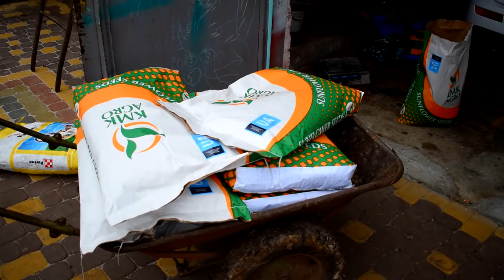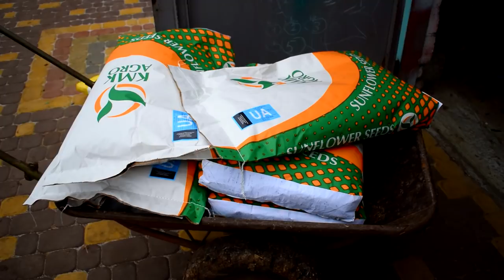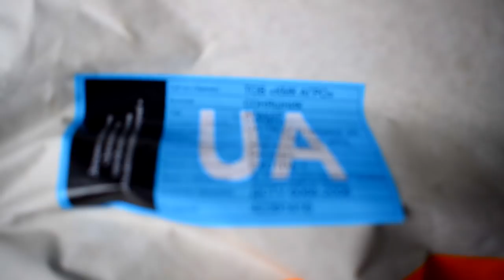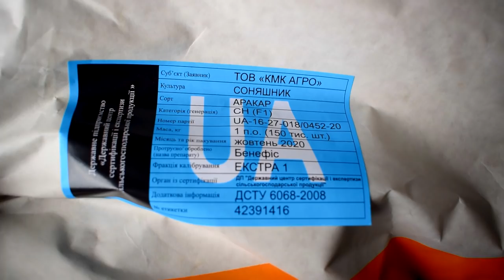Аракар вже на базі НПА "Пілігрим"